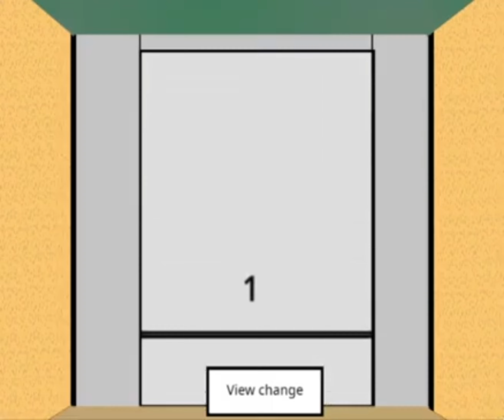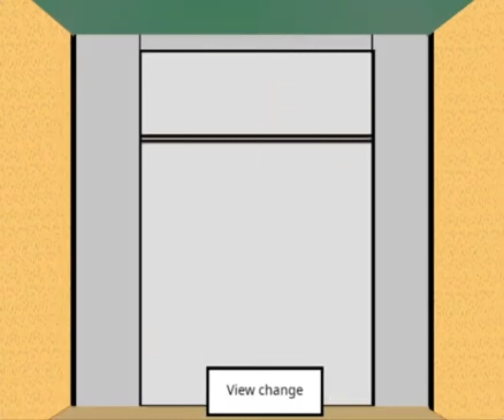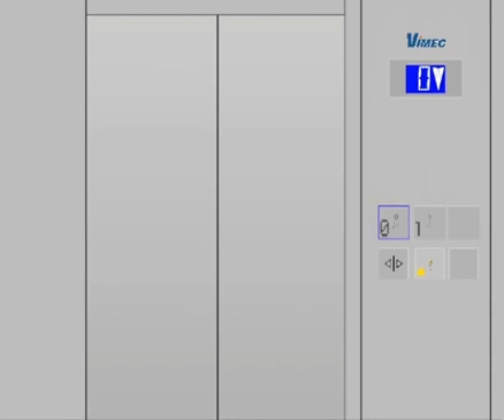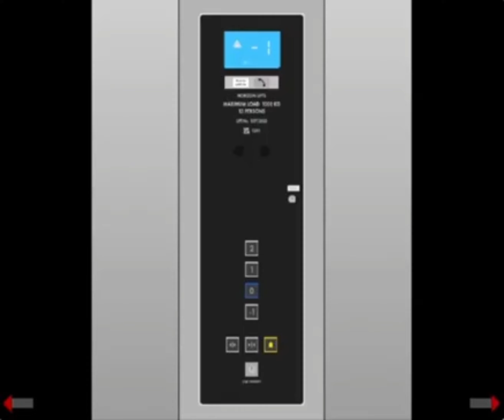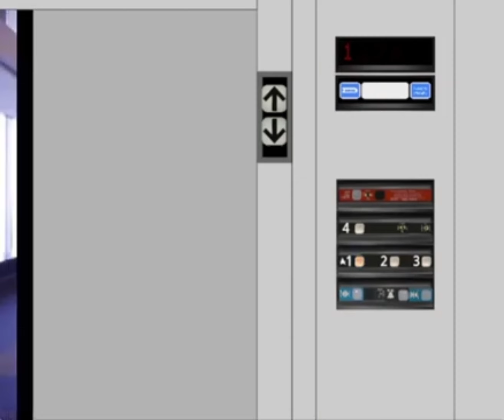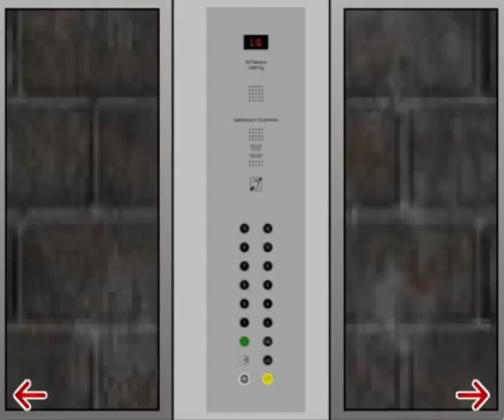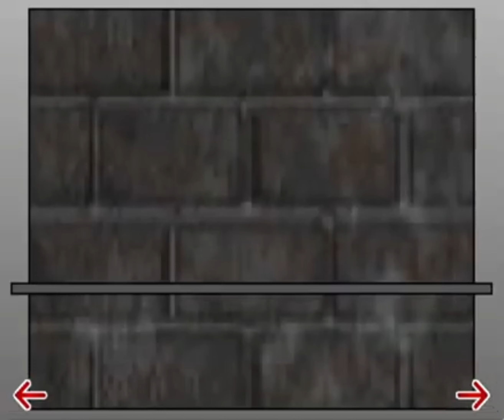Scratch Elevators: Season 6 episode 1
I'm returning to check out Scratch elevator projects.